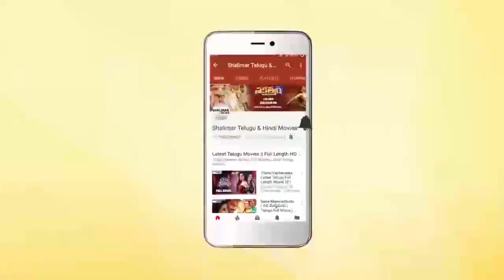Nagarjuna Making Fun With Supriya || Goodachari Movie Success Meet || Adivi Sesh, Madhu Shalini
Watch Nagarjuna Making Fun With Supriya At Goodachari Movie Success Meet. Starring AdiviSesh, SobhitaDhulipala, PrakashRaj, VennelaKishore, SupriyaYarlagadda, AnishKuruvilla, MadhuShalini, RakeshVarre and Darshan. Music Composed by SricharanPakala, Directed by SashiKiranTikka and Produced by AbhishekNama, TG Vishwa Prasad, Abhishek Agarwal Under the Banner of People Media Factory.